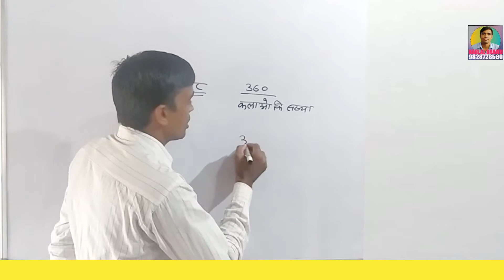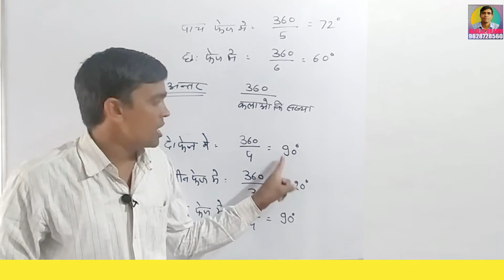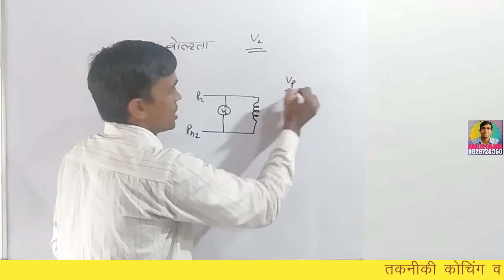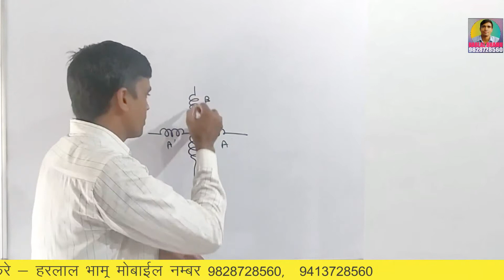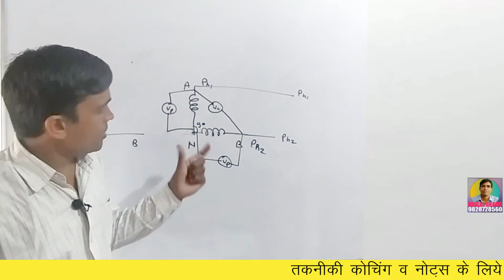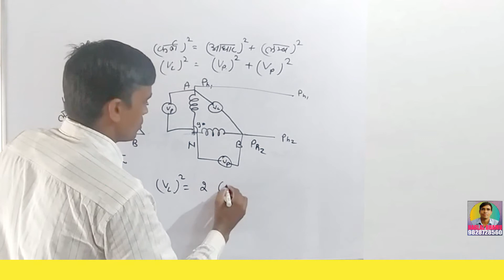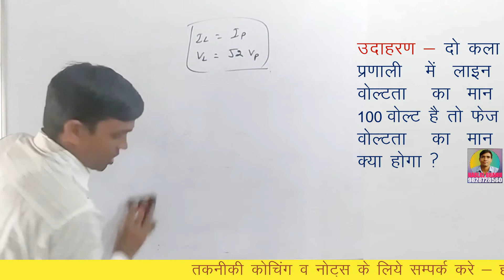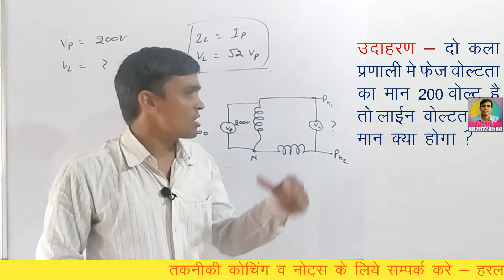poly phase system, two phase system (बहु कला प्रणाली, दो कला प्रणाली)